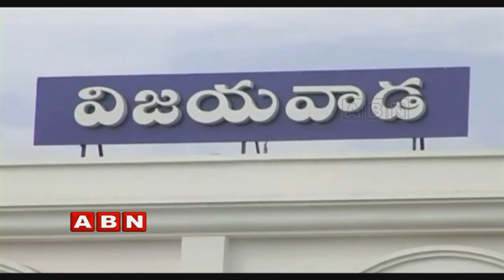TDP Activist Gift Surprised Chandrababu Naidu | Inside | ABN Telugu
ABN Inside on TDP activist gift surprised ChandrababuNaidu. A TDP activist called Ramanujan from Nagari has given a watch and a lunch box carrier to Chandrababu and requested him to eat in time stay healthy.